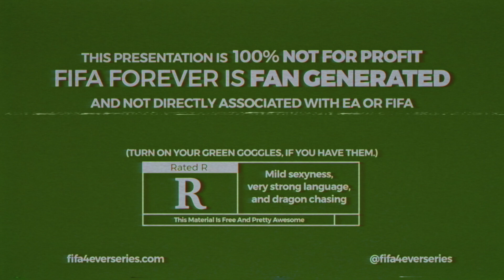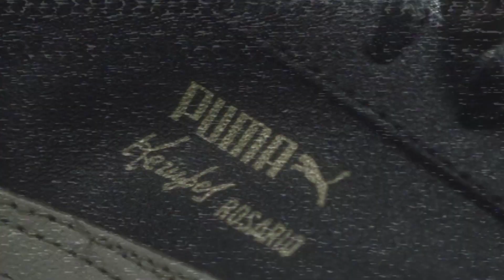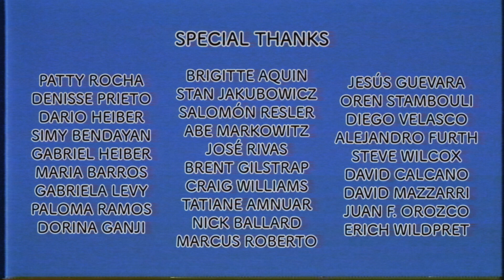Ep. 4 - "La sabiduría de El Matador". - FIFA FOREVER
Capítulo 4 de 6.